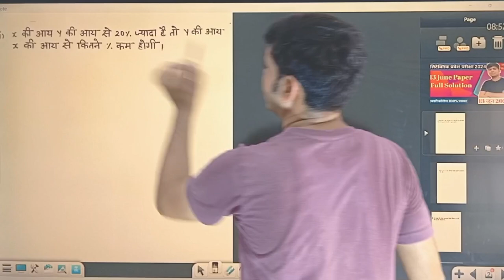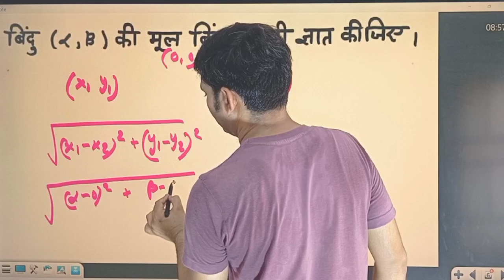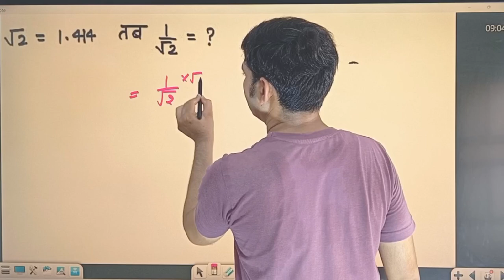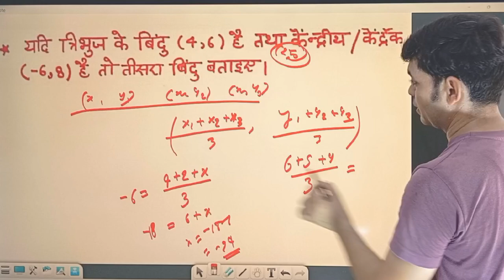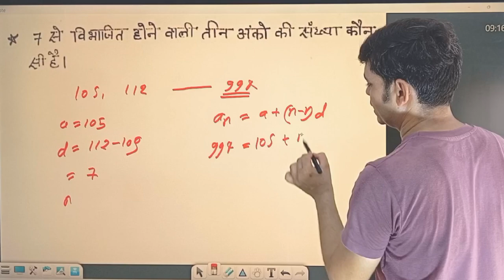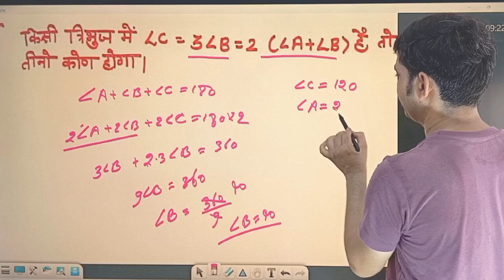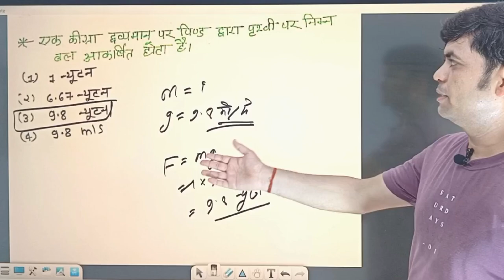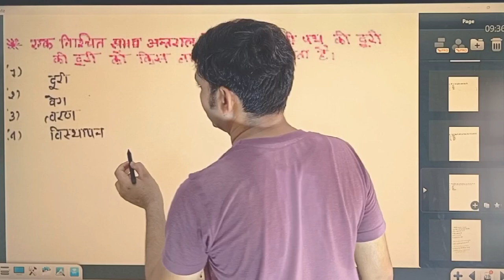Up polytechnic 2024 Question paper Full Solution // 13 June 2024 full Solutions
up polytechnic important questions 2024
polytechnic important question 2024
polytechnic class 10 important questions
Up Polytechnic Entrance Exam Preparation 2024 // polytechnic Physics Chemistry Important टॉप10

Up Polytechnic Entrance Exam Preparation 2024 // polytechnic Physics Chemistry Important Top 10

Up Polytechnic Physics Important questions 2024 Up Polytechnic Entrance Exam Preparation 2024
polytechnic important questions physics
bihar polytechnic entrance exam preparation 2024
polytechnic 2024
polytechnic physics important questions
physics important questions polytechnic
polytechnic physics important questions 2024
polytechnic most important question 2024
polytechnic most important question
polytechnic math important question
polytechnic group a important question
up polytechnic entrance exam preparation 2024
polytechnic previous year question paper
polytechnic ki taiyari kaise karen
polytechnic entrance exam 2022 ki taiyari

Up Polytechnic Physics Important questions 2024

Teligram link -